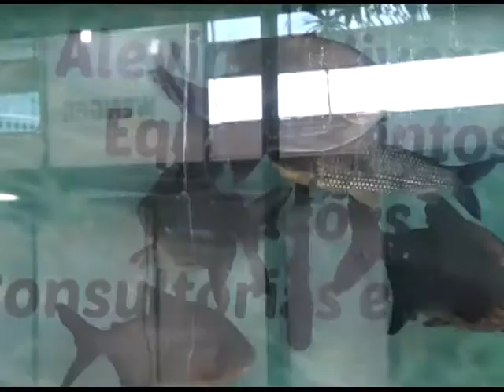Programa Conexão Rural - II PISCISHOW e I AVISULEITE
3º bloco - 23 de julho de 2017